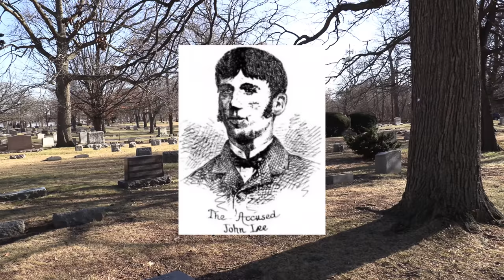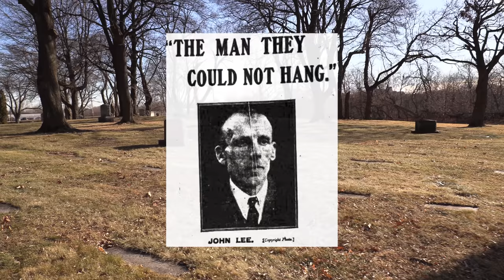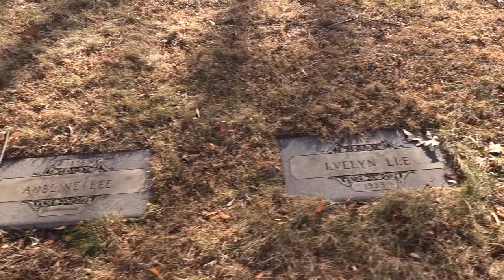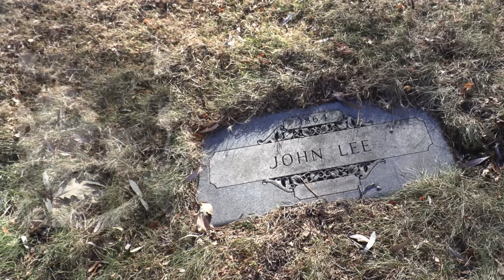THE GALLOWS COULDN’T KILL HIM - 1885 in Devon England. The grave of John Lee, Forest Home Cemetery.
THIS STORY:

Emma Keyse was sixty-eight, and lived just outside of Devon, England. On 15 November 1884, Miss Keyse’s cook was awoken by the smell of smoke, and found that part of the house was on fire. John Lee, a footman, ran to a nearby pub to raise the alarm, exclaiming that "Miss Keyse is burnt to death".

He was immediately suspected in her murder, and would eventually hang for it.
or would he?